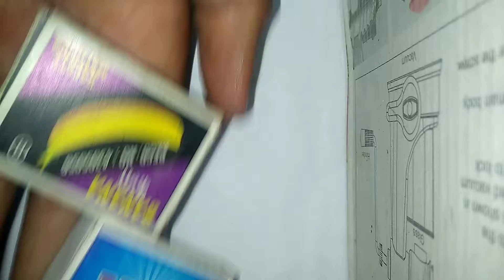How Do make matches Laptop